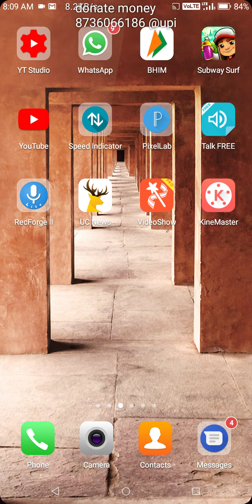Subway surfers paradise valley game new खेल करो जिस पर मजा आ जाएगा आपको